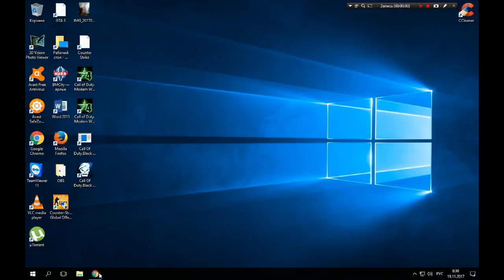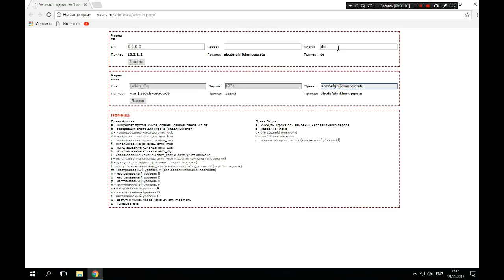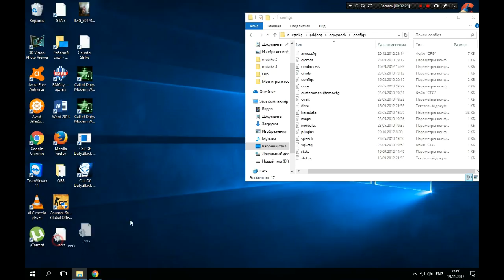Как прописать админку настоящую!